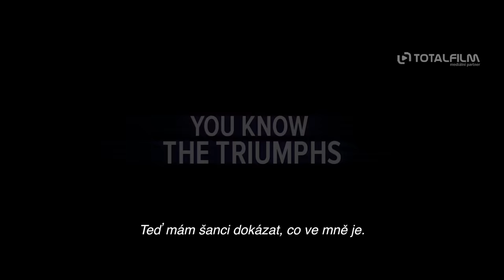Spider-Man: Napříč paralelními světy (2023) CZ HD trailer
Miles Morales se vrací v další kapitole Oscarem ověnčené ságy o paralelních světech, zvané Spider-Man: Napříč paralelními světy. Miles, který je nyní na plný úvazek dobrým sousedem Spider-Manem v Brooklinu, se znovu setkává s Gwen Stacyovou, se kterou se vydá na zběsilou jízdu Mnohovesmírem, v němž se setká s novou partou Pavoučích hrdinů, kteří brání samotnou podstatu paralelních světů. Když se však mezi Pavoučími hrdiny objeví rozpor, jak se vypořádat s novým nebezpečím, Miles zjistí, že bude muset přehodnotit, co pro něj znamená být hrdinou, aby zachránil ty, které na světě miluje nejvíc.